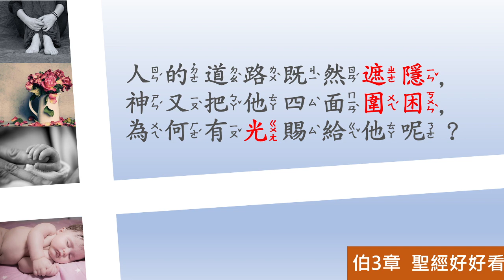[聖經好好看] 約伯記 -第3章 約伯咒詛生日，渴望死期